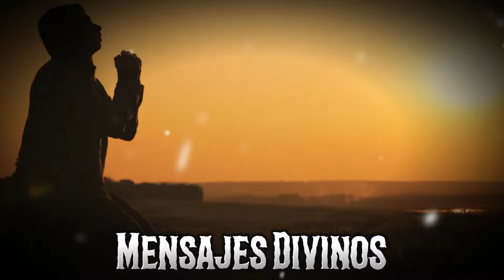¡JESÚS ESTÁ MUY PREOCUPADO! ¡NO IGNORES ESTO EN ABSOLUTO! - Mensajes Divinos